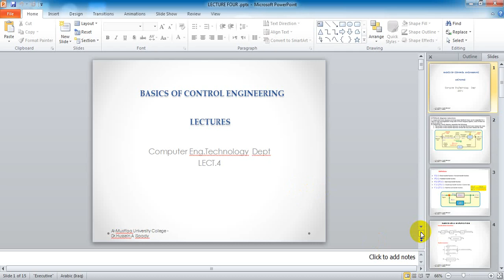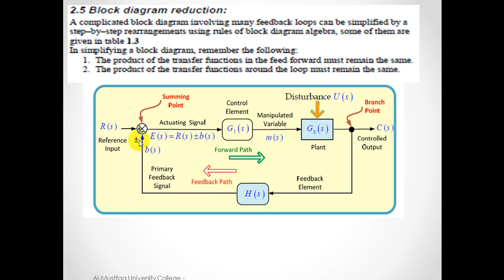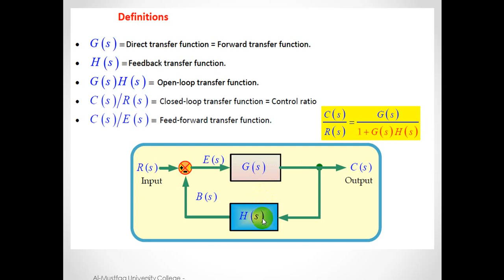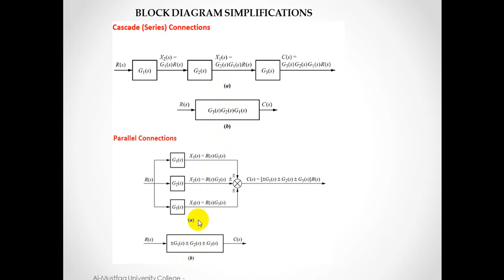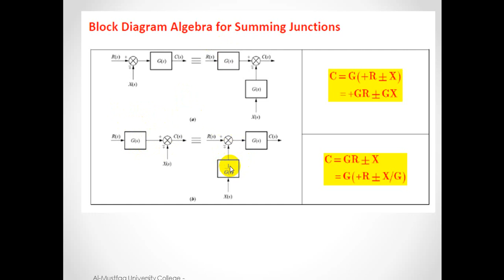المحاضرة رقم (4) الجزء الأول/ المرحلة الثالثة / أسس هندسة السيطرة